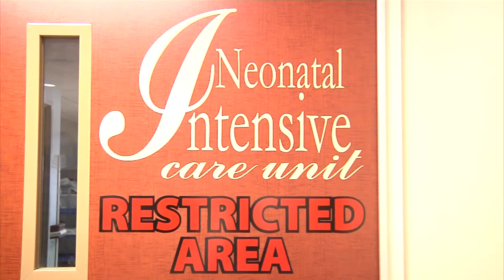March of Dimes and The Med Team Up in the NICU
The March of Dimes and the College Station Medical Center have teamed up in the NICU